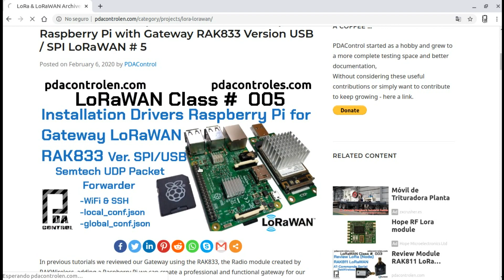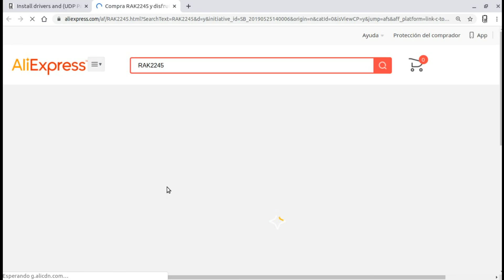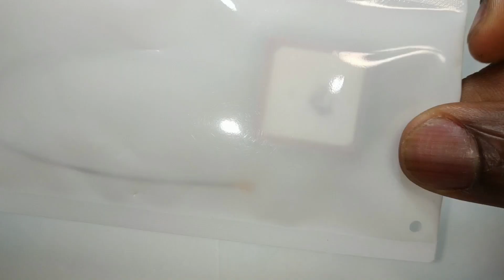LoRaWAN #7 Review Gateway Lorawan RAK2245 Pi HAT (8Ch) for Raspberry Pi Zero W: PDAControl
PDAControl Present...

ESP32 SX1276 LoRa 0.96" Oled

Initial Revision to the RAK2245 Pi HAT for Raspberry Pi, in our case a Raspberry Pi Zero w
Revision Inicial al RAK2245 Pi HAT para Raspberry Pi, en nuestro caso un Raspberry Pi Zero w